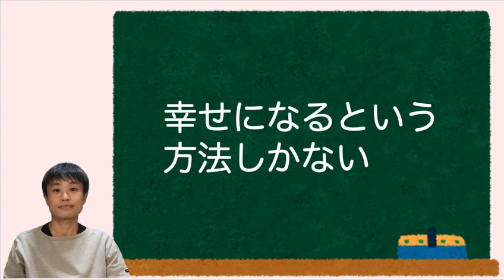幸せになることでしか、自分を傷つけた相手に仕返しできない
【動画の要点】
○幸せな人生を送るとは、生きている時間を充実させること
○人生で嫌な出来事をゼロにすることはできない
○傷ついたという過去を変えることはできない
○相手に罰を与えることではなく、自分を幸せにすることを考える